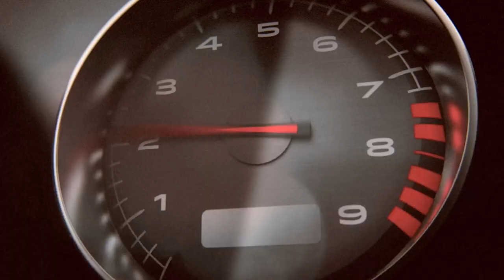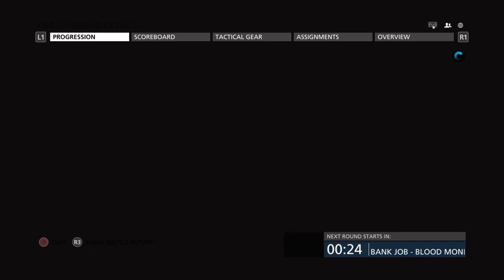Battlefield Hardline 2024 MVP Gameplay